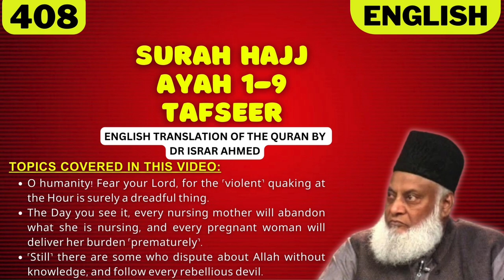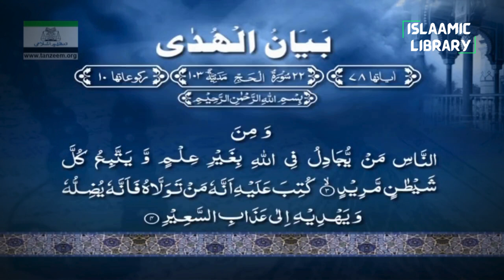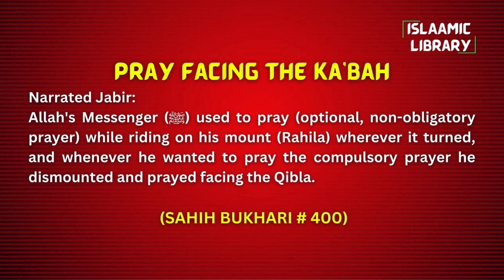Surah Hajj Ayah 1-9 Tafseer in English by Dr Israr Ahmed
Bayan ul Huda, Surah Hajj Ayah 1-9 Tafseer in English by Dr Israr Ahmed

TOPICS COVERED IN THIS VIDEO:
1. O humanity! Fear your Lord, for the ˹violent˺ quaking at the Hour is surely a dreadful thing.
2. The Day you see it, every nursing mother will abandon what she is nursing, and every pregnant woman will deliver her burden ˹prematurely˺.
3. ˹Still˺ there are some who dispute about Allah without knowledge, and follow every rebellious devil.

Narrated Jabir:
Allah's Messenger (ﷺ) used to pray (optional, non-obligatory prayer) while riding on his mount (Rahila) wherever it turned, and whenever he wanted to pray the compulsory prayer he dismounted and prayed facing the Qibla.

IMPORTANT LINKS:
1) @Islam360Real  (Best Quran & Hadith search engine app):
2) AL HIDAAYAH (Best platform to Learn Islam & comparative religion, Seerah, Fiqh, Salah, Zakah, Major sins and much more from world's best orators)
4) Quran.com (Quran translation and Tafsir in any language you wish)